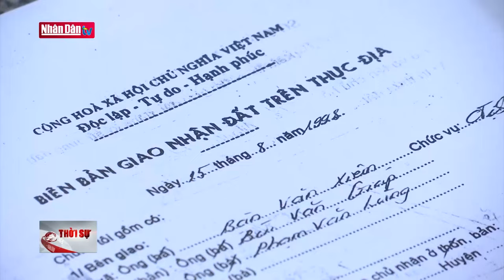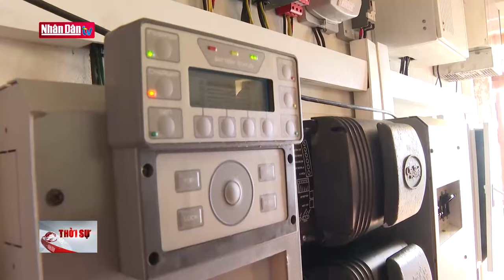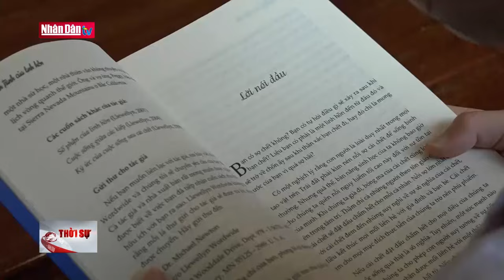Hàng trăm hộ dân chưa được cấp sổ đỏ sau khi chuẩn hóa hồ sơ | Tin Đời sống - xã hội chiều ngày 20-5